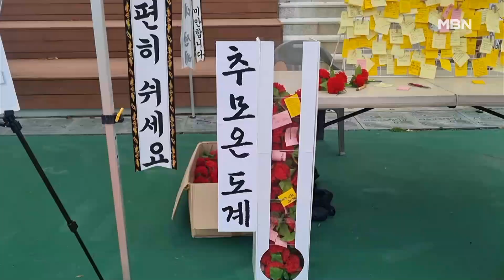추모제 열린 서이초…이 시각 분위기 [MBN 뉴스7]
【 앵커멘트 】
  오늘 하루 서울 서이초는 잠깐 수업을 멈추고 숨진 교사를 기리는 추모의 장으로 변했습니다.
  오후엔 유족과 동료 교사들이 참석한 가운데 추모제도 열렸다고 하죠.
  현장 분위기 어떤지 알아보겠습니다.
  한범수 기자, 추모객들이 아직 좀 남아 있는 거 같군요?

【 기자 】
  네, 날이 저문 지금, 추모객들의 막바지 발걸음이 이어지고 있습니다.

  오늘 휴교를 하지 않았거나 연차를 낼 수 없었던 학교도 있었죠.

  그곳에 근무하는 교사들이 업무를 모두 마치고 이제야 분향소를 찾고 있습니다.

  오늘 오후 3시, 학교 강당에선 서울시 교육청 주관으로 49재 추모제가 열렸습니다.

  또 숨진 교사가 마지막까지 근무했던 교실에서도 고인의 넋을 기리는 의식이 이어졌습니다.

【 앵커멘트 】
  교육부가 교사들을 징계하기로 하면서 갈등이 빚어졌는데요. 오늘 추모제에 교육부 인사가 찾아왔나요?

【 기자 】
  네, 이주호 교육부총리가 추모제에 모습을 드러냈습니다.

  직접 추모사를 발표하며 교사들을 위로했는데, 도중에 울컥하는 모습을 보였습니다.

  이 부총리는 그간 교사들의 집단행동에 호의적이지 않았지만, 교직사회 여론을 고려해 참석하기로 마음을 바꾼 것으로 보입니다.

▶ 인터뷰 : 이주호 / 교육부총리
- "교육계가 이번에 고인의 안타까운 일을 잘 (추모)해서 교권을 회복하고, 한마음 한뜻으로…."

  일부 교사들은 교육부의 교사 징계 방침에 반발해 피켓 시위를 벌였고, 이 부총리와 조희연 서울시 교육감 차량을 막아서기도 했습니다.

  한편, 조금 전인 오후 7시부턴 전국 각지에 있는 교대 캠퍼스에서 교사들의 근무 환경과 교권을 보장해 달라는 예비 교사들의 집회가 시작됐습니다.